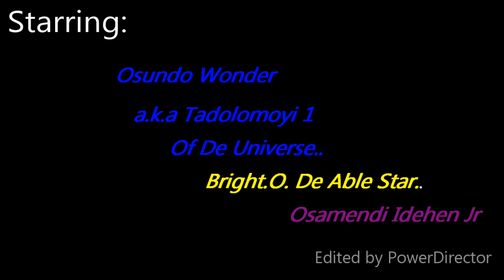Johnny Jay.. Osundo Wonder.. Bright. o. De Able Star. & Osamendi Idehen Jr...Live Performance..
Johnny  Jay.. Osundo Wonder.. Bright. o. De  Able Star.. And  Osamendi  Idehen Jr...Live  Performance,